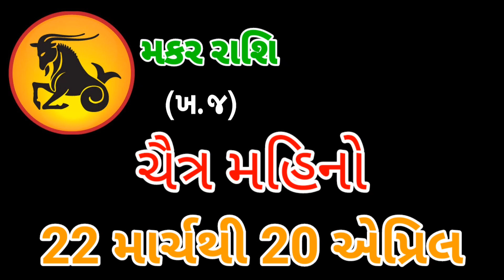મકર રાશિ 22 માર્ચથી 20 એપ્રિલ | મકર રાશિ આજનું રાશિભવિષ્ય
shree vadavala hanumanji ashram
seva trust jaliya (bhayati)
ta.vallbhipur di.bhavanagar (saurashtra)
mo.09824392995

astrology
vedic astrology
astrology 2023
2023 astrology
tamil astrology
astrology forecast
2023 astrology all signs
astrology hub
2023 astrology predictions
basic astrology
weekly astrology
cosmic astrology
astrology podcast
2023 world predictions astrology
astrology explained
astrology birth chart
astrology predictions
2023 astrology forecast
astrology forecast for 2023
2023 predictions astrology
makar rashi
makar rashi 2023
makar rashifal
makar rashifal april 2023
makar rashi 2023 in hindi
makar rashi rashifal 2023
makar rashi 2023 rashifal
makar rashi april
today makar rashi
april 2023 makar rashi
makar rashi astrology
makar rashi career 2023
મકર રાશિ
મકર રાશિ 2023
મકર રાશિફળ 2023
મકર રાશિ ભવિષ્ય
મકર રાશિફળ
મકર રાશિ 2023 રાશિફળ
મકર રાશિ 2022
મકર રાશિ રાશિફળ
મકર વાર્ષિક રાશિફળ
મકર રાશિ કા રાશિફલ
મકર રાશિ નામ
૨૦૨૩ રાશિફળ મકર રાશિ
આજનું રાશિફળ મકર રાશિ
મકર રાશિ ના લગ્ન
2023 મકર રાશિફળ
મકર રાશિફળ 2022
મકર રાશિ માટે મંત્ર
મકર રાશિ ના લગ્ન ઉપાય
શનિ પરિવર્તન મકર રાશિ
મકર રાશિ ના વિવાહ ઉપાય
મકર
મકર રાશિ માટે સરળ મંત્ર
મકર રાશિનું રાશિફળ
મકર રાશિ જાન્યુઆરી 2023
ગુરુ નો મકર રાશિ પર પ્રભાવ